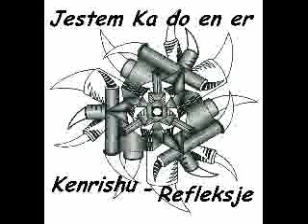Kenrishu - Jestem Ka do en er